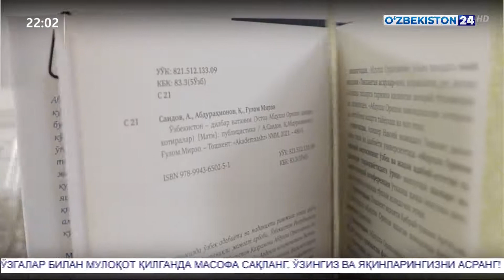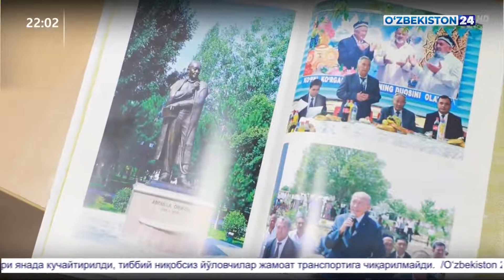Ўзбекистон Миллий университетида Абдулла Ориповнинг таваллудига бағишланган тадбир